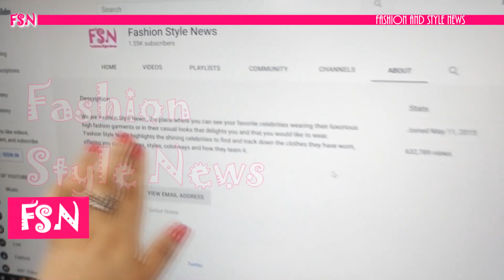Timothée Chalamet surprises with looks like to Bob Dylan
'A Complete Unknown', the biographical film of singer Bob Dylan, has already begun recording with Timothée Chalamet as its main protagonist. Many fans praised him and were surprised to see how similar Timothée is to Dylan.